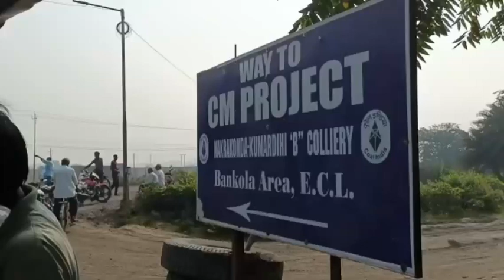অন্যায় ভাবে জমি দখল করেছে ইসিএল অভিযোগে বিক্ষোভ গ্রামবাসীদের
মহুয়া ঘোষাল দুর্গাপুর ৭ নভেম্বর ২০২৩
 সোমবার পাণ্ডবেশ্বর বিধানসভার কুমারডিহি গ্রামের ১০০ র বেশি জমিদাতা বাকোলা এরিয়ার কুমারডিহি এবিপিট এর সিএম প্রজেক্ট এর পরিবহন বন্ধ করে বিক্ষোভে সামিল হলেন । বিক্ষোভ রত জমিদাতা দের দাবি অন্যায় ভাবে তাদের জমি অধিকগ্রহণ করেছে ইসিএল । বিক্ষব্রত জমি দাতা আবীরলাল মুখার্জি, সনৎ মুখার্জী সুকান্ত চট্টরাজরা জানান, অন্যায় ভাবে ইসিএল কর্তৃপক্ষ তাদের জমি অধিগ্রহণ করেছে তাদের সঙ্গে কোন রকম কথাবার্তা না বলেই । প্রায় একশোর বেশি জমিদাতা তাদের জমির পরিমাণ ৩৬৫ একর । তাদের দাবি তারা এই ব্যাপারে ই সি এল কর্তৃপক্ষের দৃষ্টি আকর্ষণ করার চেষ্টা করলে তাদের জানানো হয় ১৯৫৭ সালে কোম্পানি আমলে এই জমিগুলি ইসিএল অধিগ্রহণ করেছে, যার বিনিময়ে ক্ষতিপূরণও দেওয়া হয়েছে  । কিন্তু জমিদাদাদের দাবি ইসিএল কর্তৃপক্ষ যে জমি অধিগ্রহণ করেছে তার কোন সঠিক কাগজপত্র ইসিএল দেখাতে পারেনি । জমিগুলি যে তাদেরই তার সঠিক প্রমাণ পত্র রয়েছে জমিদাতাদের কাছে  বলে দাবি জমিদাতা দের  ।
জমির বিনিময়ে চাকরি ও ক্ষতিপূরণের দাবিতে বারবার ই সি এল এর বিভিন্ন দপ্তরের দ্বারস্থ হয়েছেন জমিদার দ্বারা বলে তারা জানান । তবে তাতে কোন কাজ হয়নি, তাই বাধ্য হয়েই সোমবার এবিপিট কোলিয়ারির  সি এম প্রজেক্ট এর পরিবহন বন্ধ করে বিক্ষোভে সামিল হন । এদিন ঘটনাস্থলে কোলিয়ারি এজেন্ট এলে বিক্ষোভের মুখে পড়তে হয় তাকে । সোমবার সকাল ৯ টা থেকে চলে বিক্ষোভ কর্মসূচি । পরিবহন বন্ধের পাশাপাশি বন্ধ করে দেওয়া হয় খনির উৎপাদনও । ঘটনাস্থলে আসে  পাণ্ডবেশ্বর থানার পুলিশ  । এরপর ঘটনাস্থলে পৌঁছান বাকোলা এরিয়ার জেনারেল ম্যানেজার । আগামীকাল জমিদাতা দের সমস্ত অভিযোগ খতিয়ে দেখার জন্য  একটা বৈঠক করার কথা জানান ই সি এল আধিকারিক। এবং পুলিশ ও জেনারেল ম্যানেজারের আশ্বাসেই এদিনের মতো বেলা একটা নাগাদ বিক্ষোভ তুলে নেন গ্রামবাসীরা ।
কোলিয়ারি সূত্রে জানা যায, আগামীকাল জমিদাতাদের সঙ্গে বৈঠকের সিদ্ধান্ত হয়েছে এবং আলাপ আলোচনার মাধ্যমেই সঠিক সমস্যার সমাধান হবে ।